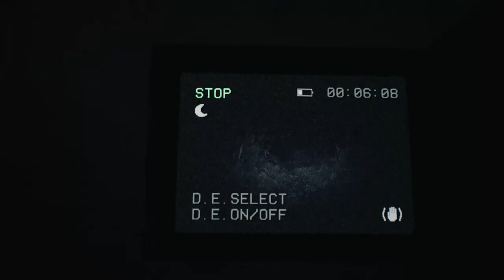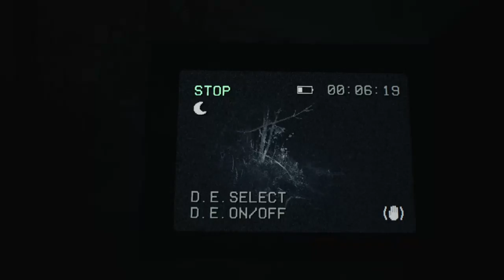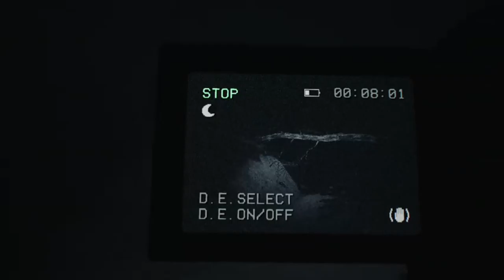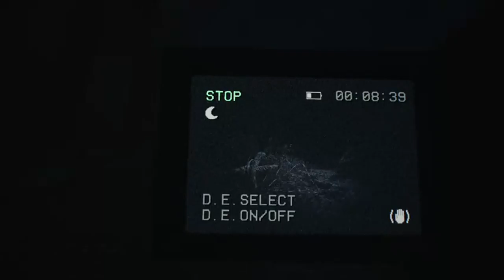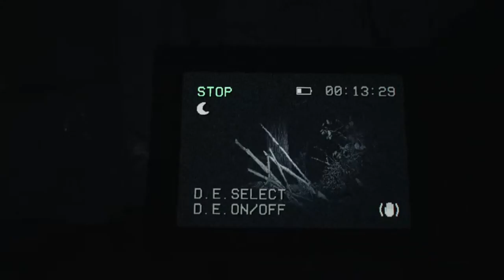Blair Witch Storyline Walkthrough - i'm lost #4